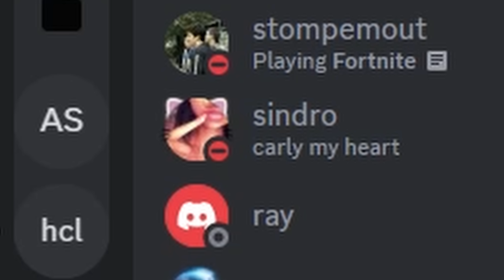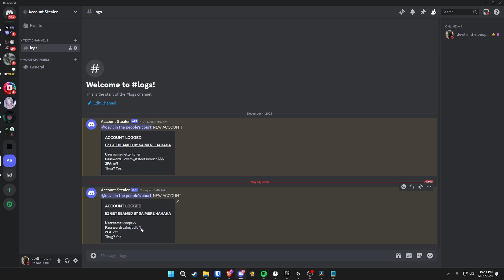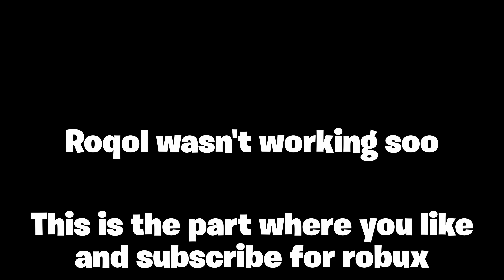HACKING & RAIDING On My Friends Account... 😲 (Da Hood)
Socials.

Settings/Setup.
800 DPI
0.045 Sensitivity
1920 x 1080 Resolution
Razer DeathAdder V2 Mouse
Red Dragon K617 Keyboard.

Da Hood.

Ignore Tags.